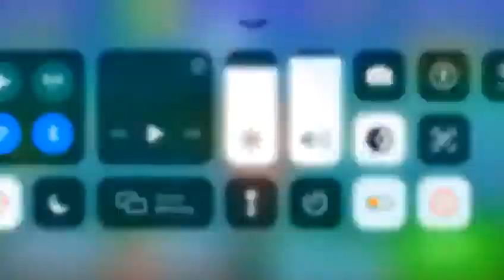:)) bad quality sorryy